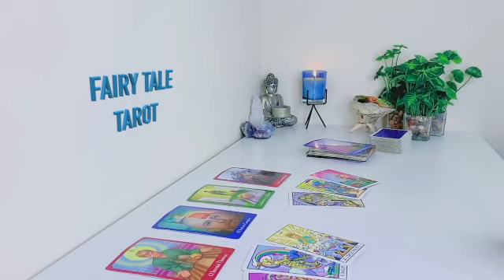CAPRICORN ❤️ THIS IS NOT OVER! 😲 IF ONLY YOU KNEW HOW MUCH THEY LOVE 💕 AND MISS 😭 YOU! 🥺 APRIL 2023